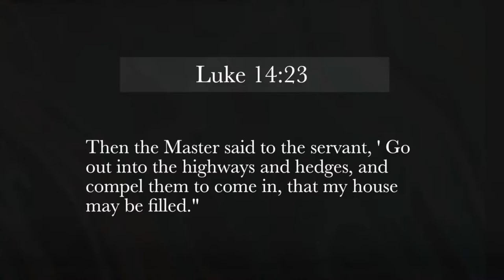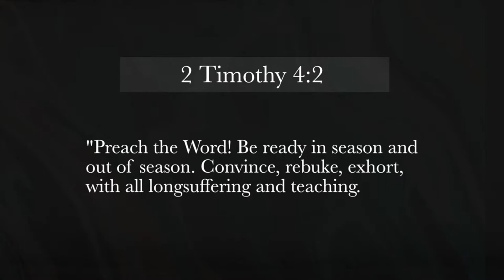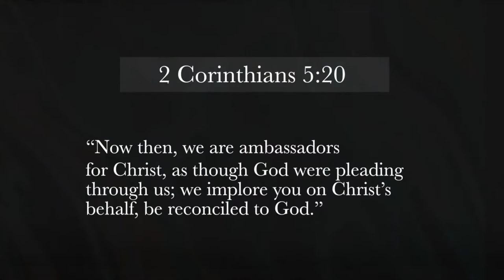"Compelling Service" 08 29 21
If you need to contact the church:

Address: First Baptist West
                 7302 NW Cache Rd